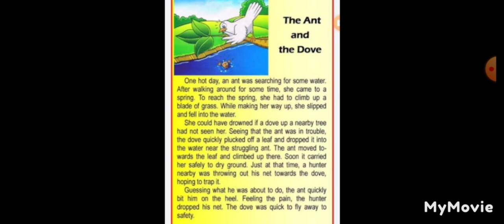new story 2023 the ant and the dove